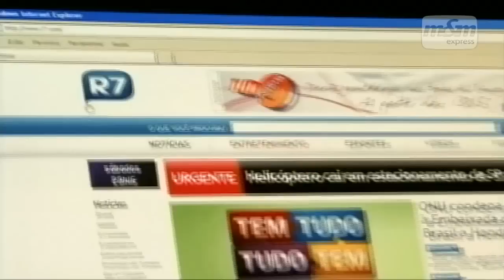Novo Jornal Record News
A proposta da Record é usar a credibilidade de Heródoto Barbeiro para fazer um informativo com uma forte dose de opinião e análise, mas com uma linguagem leve e bem humorada. O telejornal pretende reforçar a grade da Record News, que em setembro de 2011 completará quatro anos de existência.